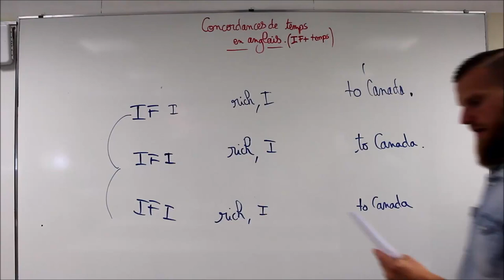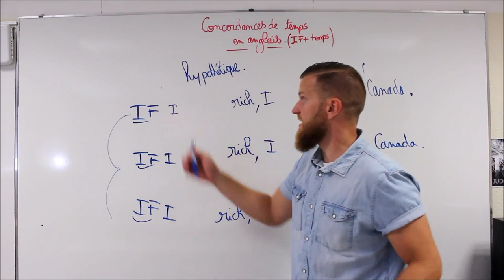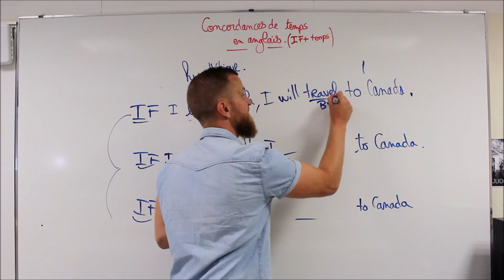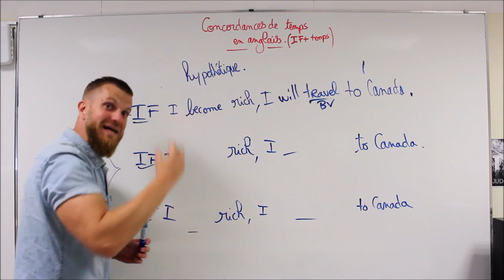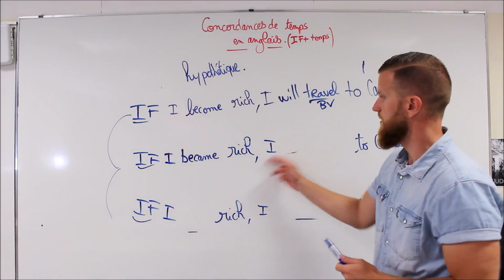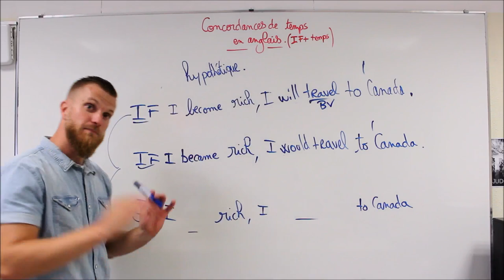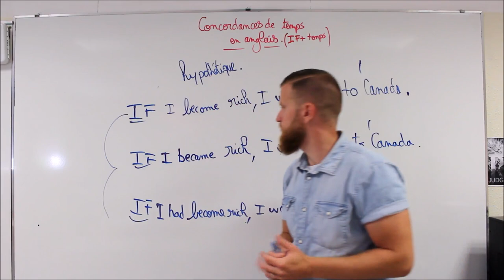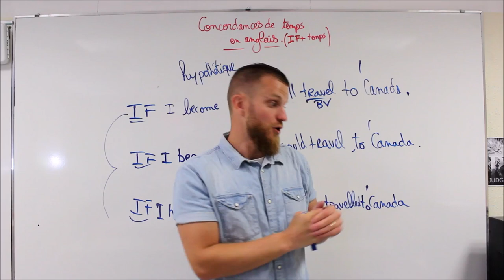Quel temps utiliser en anglais après "IF" au conditionnel?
Le formulaire de progression en anglais!

2 heures de formation offerte! Télécharge gratuitement tes 21 conseils et astuces pour devenir bilingue quel que soit ton niveau en anglais!

A propos de cette vidéo: Quel temps utiliser en anglais après "IF" au conditionnel?
IF + Présent et Futur
If you invite me to the cinema, I will be very happy.
Si tu m'invites au cinéma, je serai très heureuse.

IF + Prétérit et Conditionnel présent
If you invited me to the cinema, I would be very happy.
Si tu m'invitais au cinéma, je serais très heureuse.

IF + Pluperfect et Conditionnel passé
If you had invited me to the cinema, I would have been very happy.
Si tu m'avais invitée au cinéma, j'aurais été très heureuse.